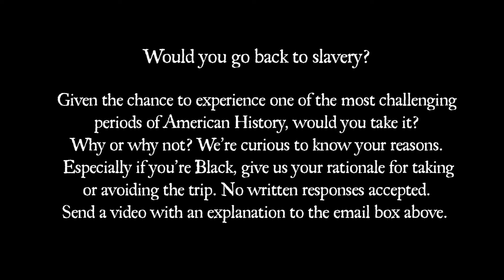SEND ME: an original web series / Interview #2 Mirembe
Mirembe (Liz Femi) makes the case for why she would go back in time to slavery.